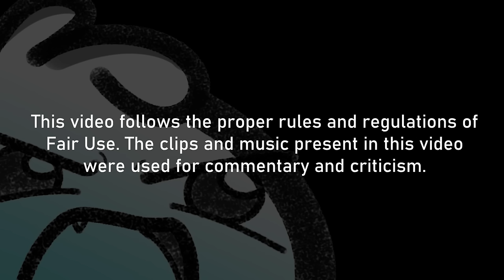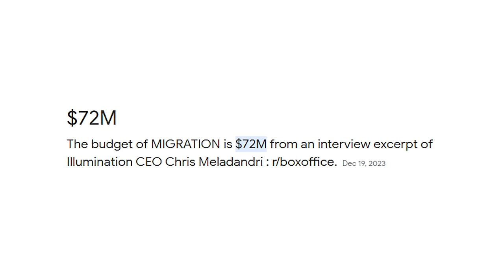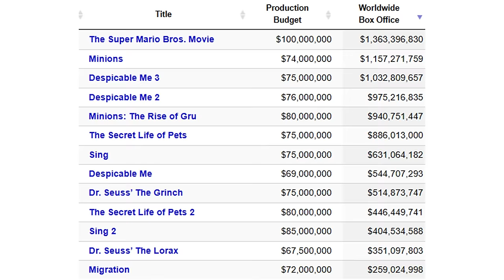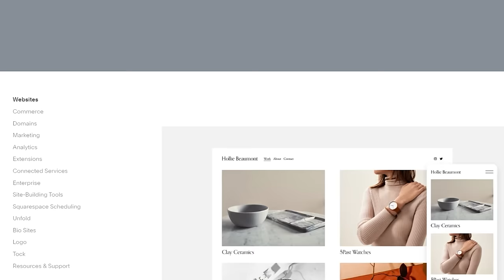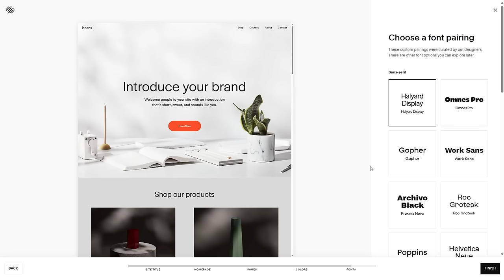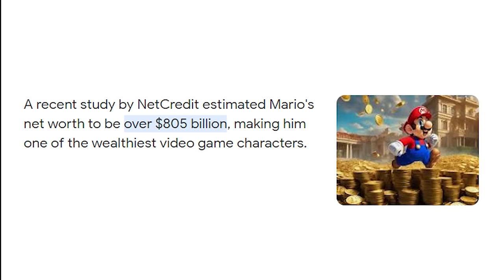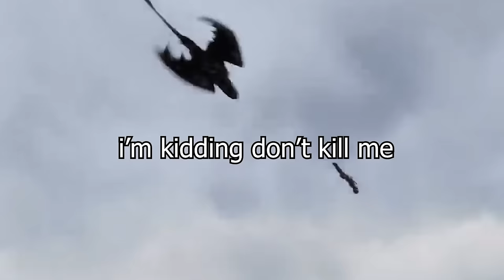Migration was a FAILURE...at first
Coming right off the heels from their biggest hit with the Super Mario Bros. Movie, let's take a look at Illumination's grand follow-up: Migration!

0:00 Opening Skit
2:32 Intro
5:26 Sponsor
6:58 Commentary and Review
19:05 Verdict

Have a great day and a great life!

ᵈᵒⁿ'ᵗ ᵐᶦⁿᵈ ᵐᵉ ᕕ( ᐛ )ᕗ
Review
Commentary
beaniiebrian
beaniie brian
beanie brian
beaniie
beaniibrian
Illumination
Migration
Minions
Despicable Me
Despicable Me 4
Mack
Pam
Dax
Gwen
Uncle Dan
Chump
Delroy
Kumail Nanjiani
Eizabeth Banks
Awkwafina
Keegan-Michael Key
Danny DeVito
DreamWorks
Universal
ducks
birds